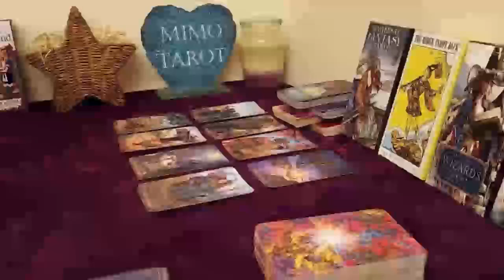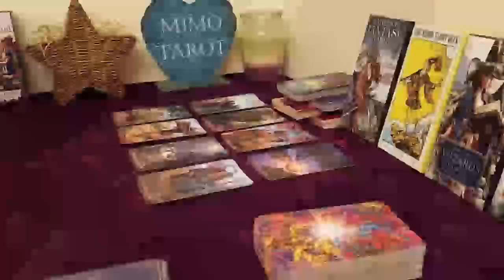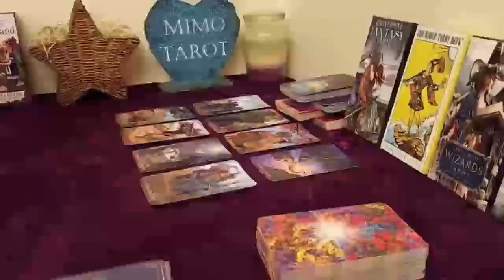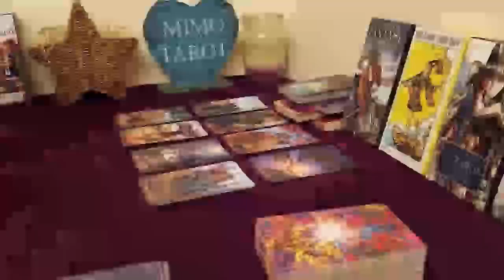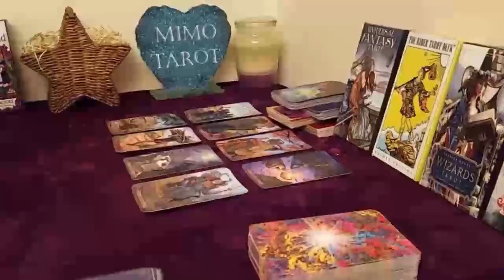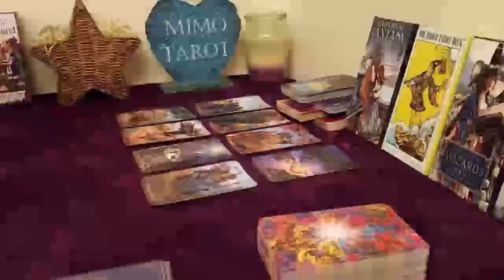Libra Tarot Love Reading They're Wrapped Around Ur Finger !